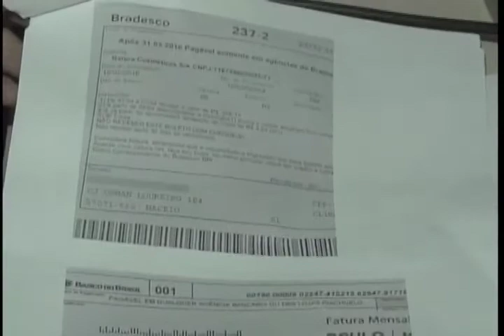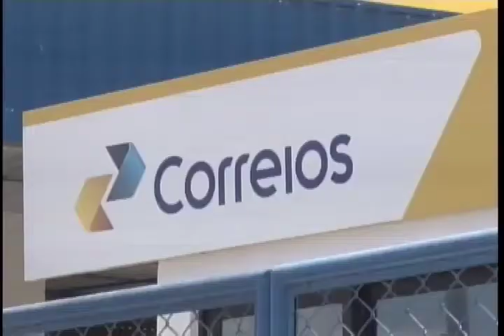Confusão de CEPs e endereços